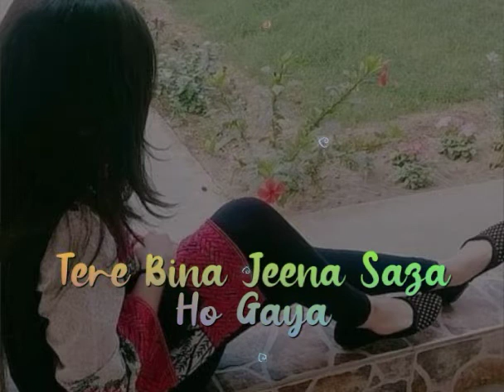Love Status //Tere Bina Jeena Saza Ho Gaya Sanu//Punjabi song/ Punjabi whatsapp status